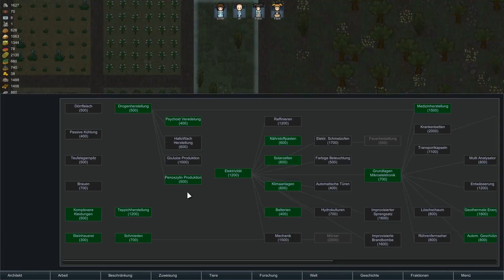[12] Rimworld - Säuberungsaktion [Deutsch | Erakol | Gameplay | Let's Play | Alpha 16]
In dieser Folge lassen wir die gesamte Kolonie reinigen und räumen sämtliche leichen auf! Also ich meine wir begraben sie ohne klamotten!

Du möchtest das Spiel selber Kaufen?